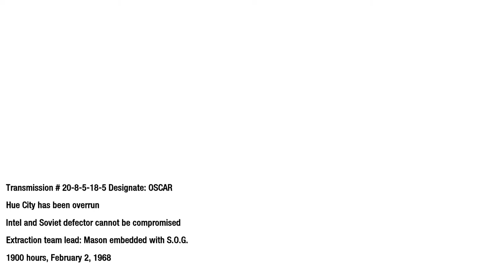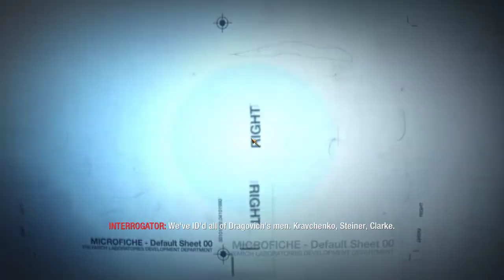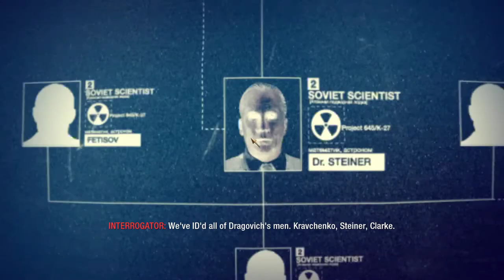Call Of Duty Black Ops Part - 5 Gameplay